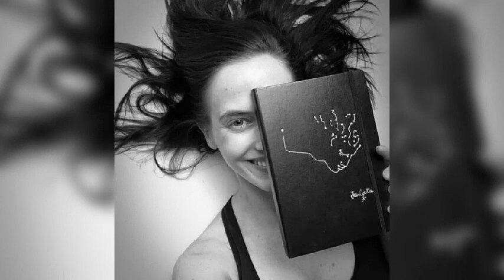Eva Green - Shy Photos